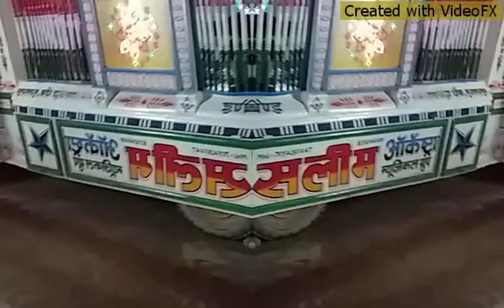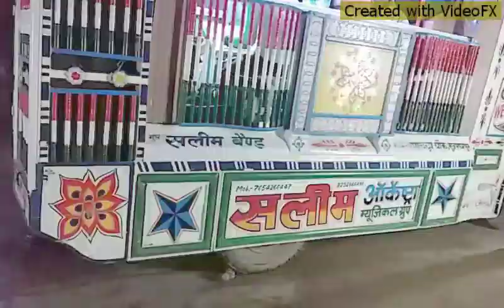Hare hare dubiya bachharo na (सलीम ऑर्केष्ट्रा म्युजिकल ग्रुप रामचन्द्रा चौक बसौली 8292146480)